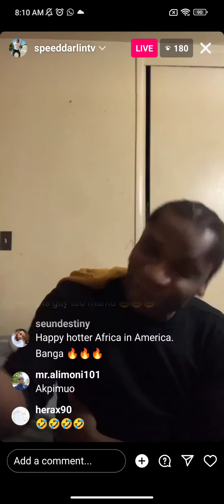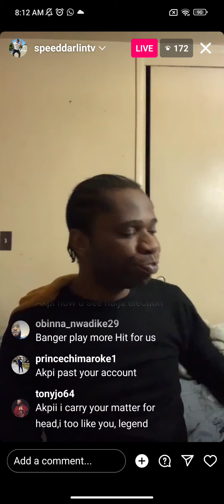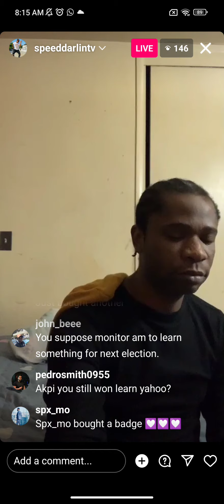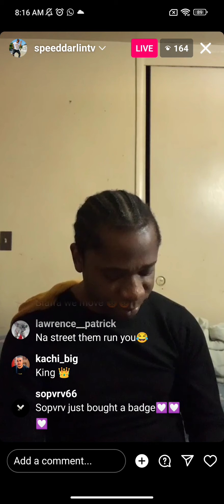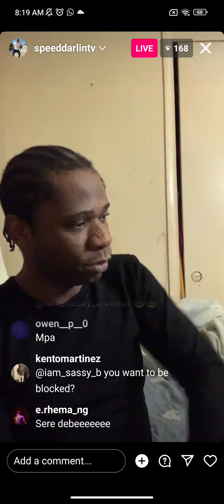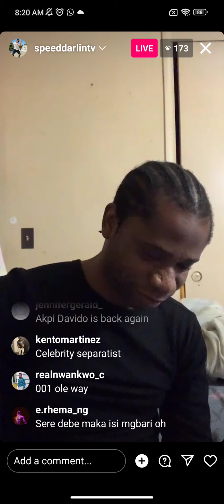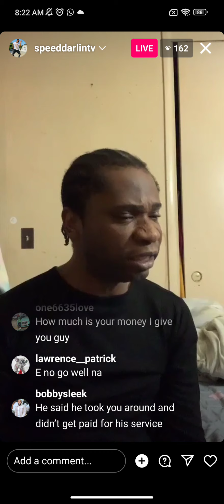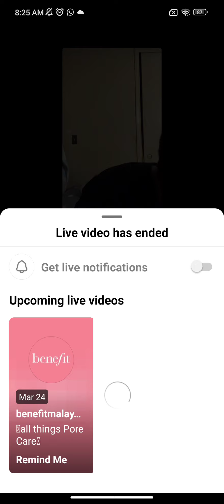Speed Darlington curses his promoter maintain on Live